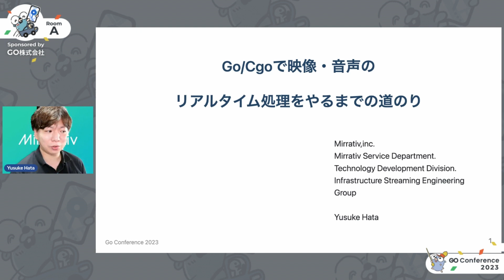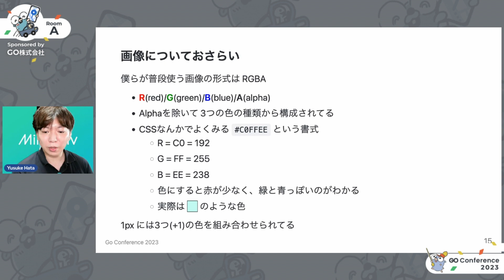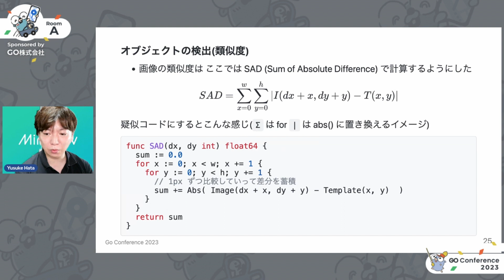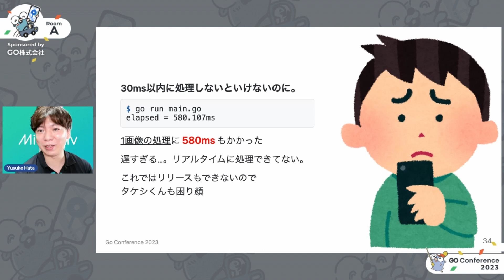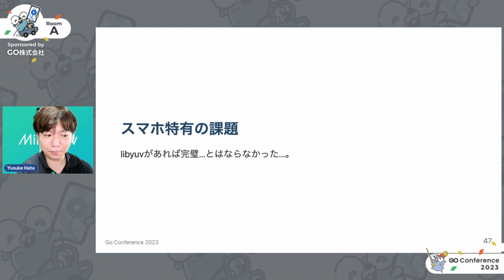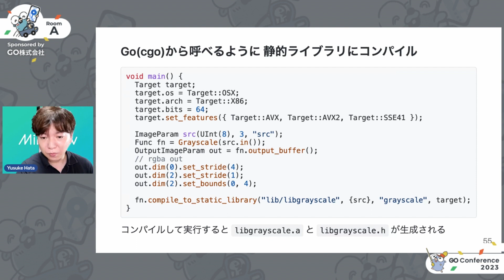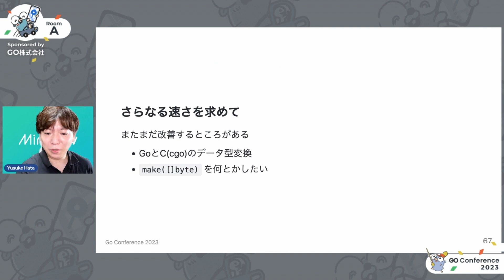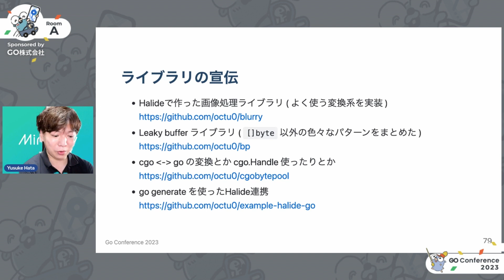Go/Cgoで映像・音声のリアルタイム処理をやるまでの道のり - Go Conference 2023 Online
■ 概要
2023年06月02日に行われたGo Conference 2023 Onlineにおけるセッションです。

発表資料：TBA

■ 説明

Goでマルチメディアのデータをリアルタイムに処理したい場合に、標準パッケージを使用したプログラムにおいて十分なパフォーマンス目標に到達するにはなかなか困難な道のりがあります

例えば画像データ処理における行列演算のCPU命令はGoから直接実行することはできず、Cgoを利用することになります
Cgoを経由してC/C++で書かれたCPU命令を多用するコードは可読性/保守性の面からも品質の維持が難しいものがあります

本セッションでは、私の所属する会社でストリーミングサーバ上でリアルタイムに映像/音声処理を行うために、Goのエコシステムを活かしつつ高速な処理を実現するために行ってきたこと、どういった変遷を経てCgoを用いながら保守性の高いコードを維持できるようにしたか、halide-langとGoの連携など、リアルタイム処理を実現するまでの過程と手法を紹介します

■ 登壇者

▽ Yusuke Hata

OSS活動、スタートアップを経てDeNAへ入社し、ゲームの大規模トラフィックやSHOWROOMのライブ配信サービスの基盤設計・運用に携わる。2018年にミラティブへ入社し、インフラ・ストリーミング領域のマネージャーとしてライブ配信基盤/インフラ基盤に携わる